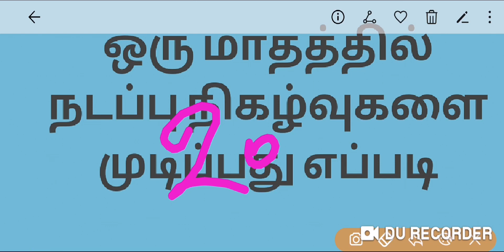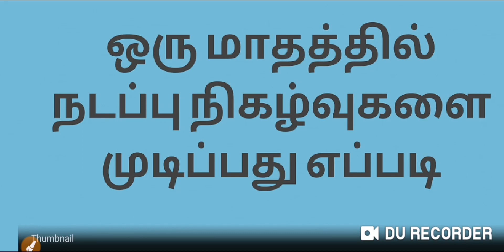ஒரு மாதத்தில் நடப்பு நிகழ்வுகளை முடிப்பது எப்படி ? / TNPSC GROUP 4 2019